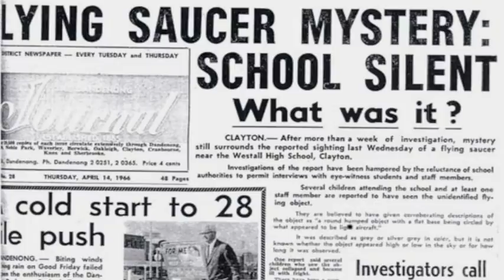intro video del sabado